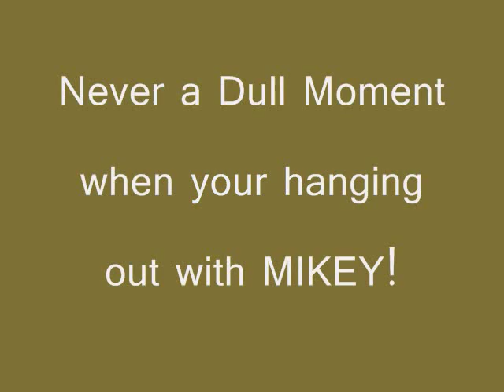Ha Ha Tonka State Park "The Lens Cap"